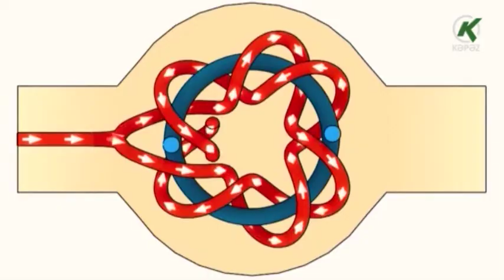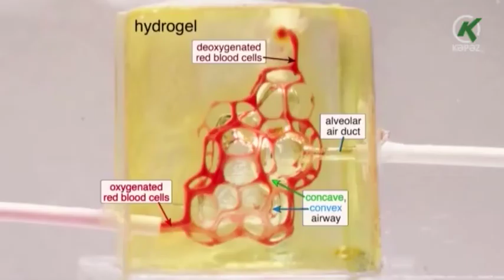Naviqator - 13.05.2019 (Kəpəz TV)